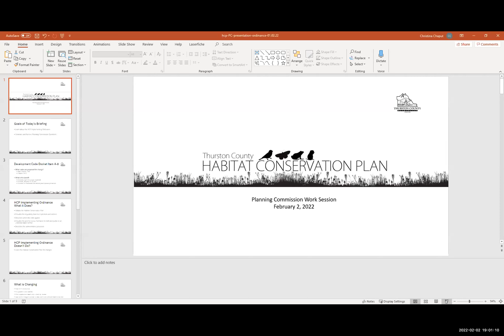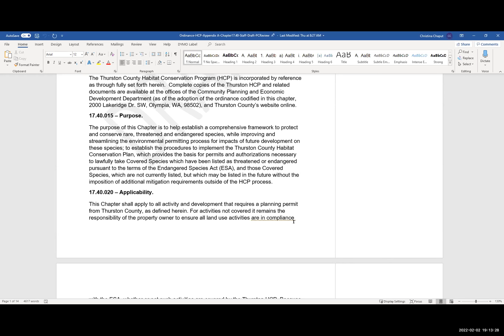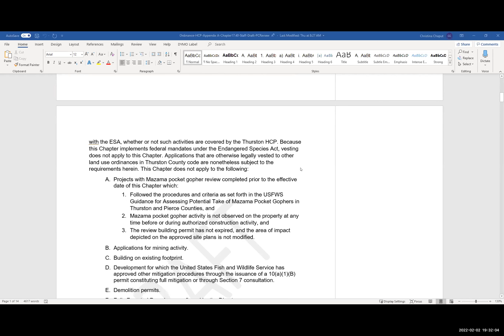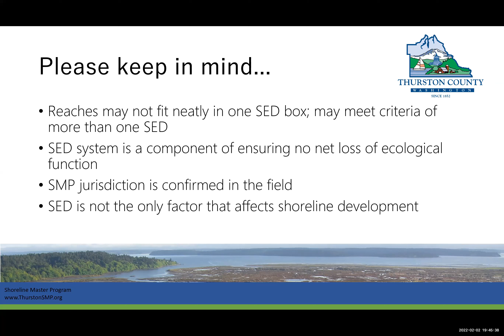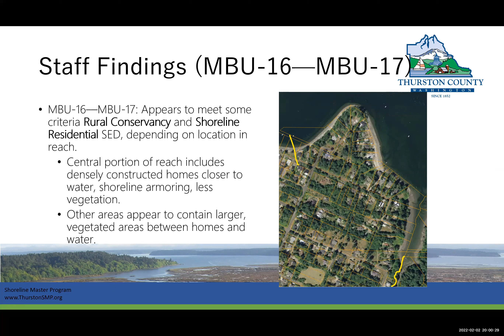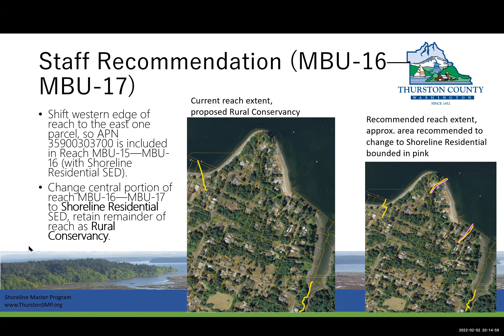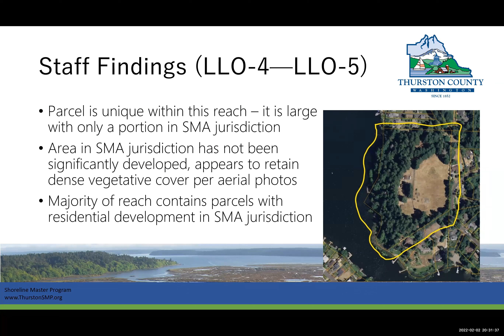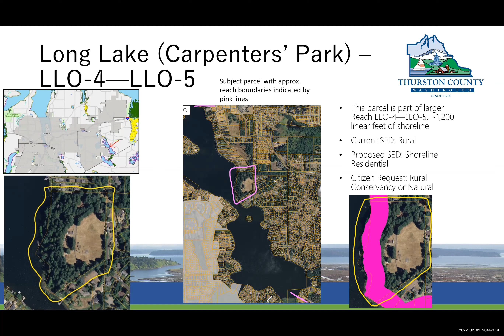Planning Commission Meeting_02_02_2022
The Thurston County Planning Commission meeting for Wednesday, February 2, 2022.